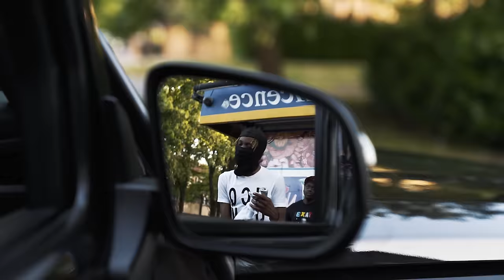AyzeeRM - Black Balaclava (Music Video)